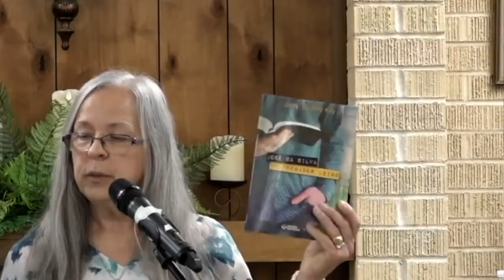The Cowsert and Key's Missionary Service in Brazil